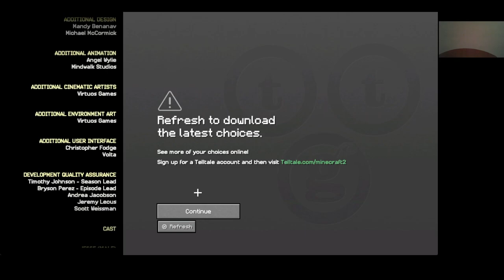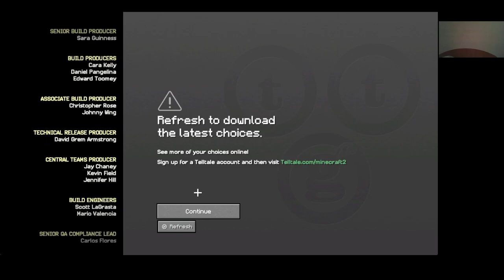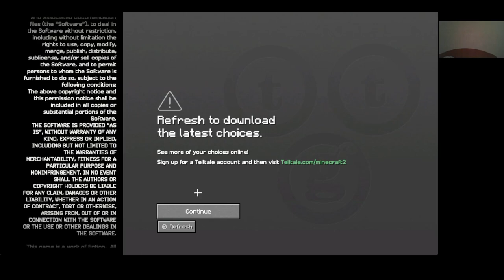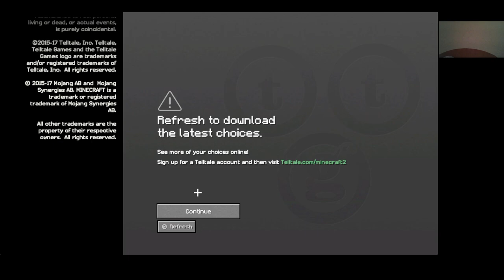Minecraft Story Mode Season 2 Episode 3 Jailhouse Block Female Jesse no death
Jailhouse Block Female